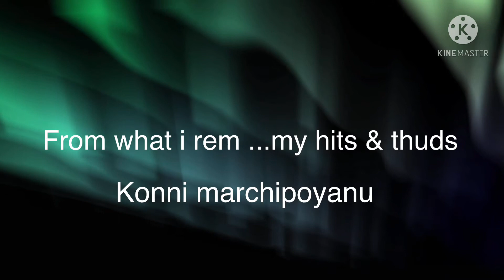My Perfume Collection ||Telugu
Hi Everyone,

I'm a Perfume fanatic,love trying out new fragrances.
Always loved Citrus,Aqua,Floral notes,so my collection is a mix of all.

Smell good and boost your confidence and carry it off in a subtle elegance,overpowering can be frowning to others.